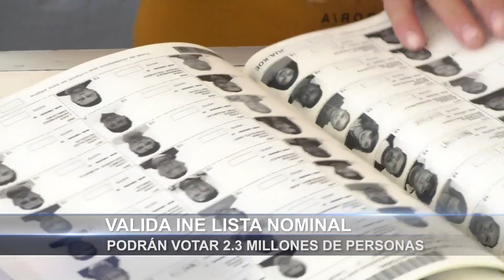Valida INE lista nominal; podrán votar 2,3 millones de personas